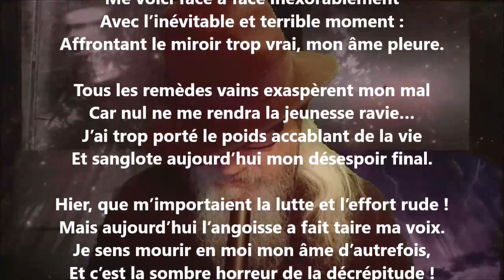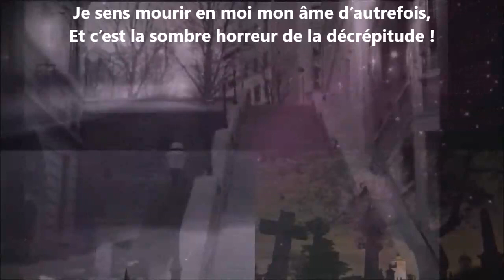Vieillesse commençante - Renée Vivien lu par Yvon Jean